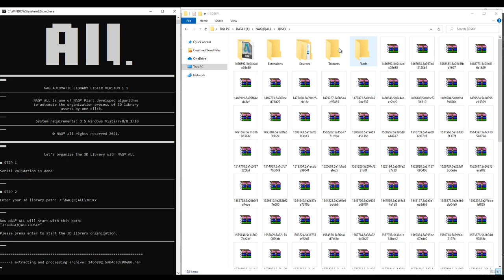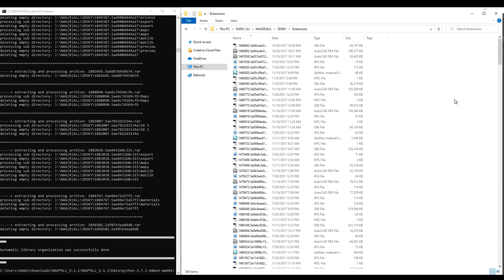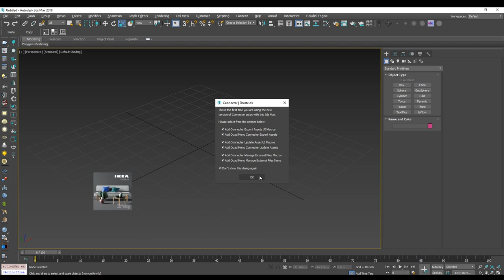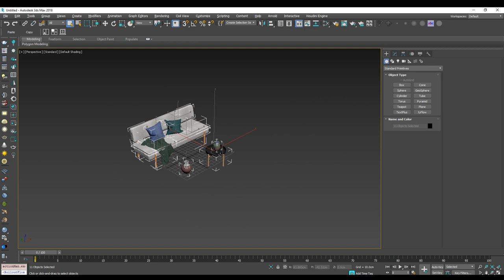How to organize 200+ 3dsky 3D Models in 1 minute by NAG Automatic Library Lister?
For designers and 3D artists, the first version of NAG®ALL algorithm is just finished. NAG®ALL algorithm is specialized in automating the organization process of digital library assets by only a single click! After NAG®ALL task is performed, the user will have a highly organized library ready for use or for linking 3ds Max plugins, such as Project Manager, Connecter or Autodesk Assets Library.

The algorithm was successfully tested with over thousands of 3D products such as, 3dsky, Dimensiva, CGTrader, Designconnected and others.